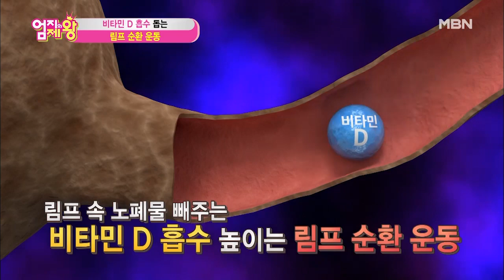돌리고 돌리고~ 비타민 D 흡수 돕는 ‹ 림프 순환 운동›